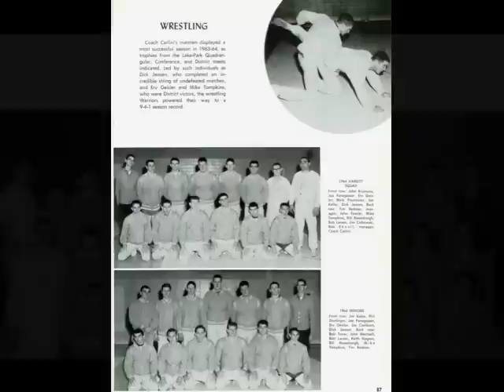Coach Carlini Tribute